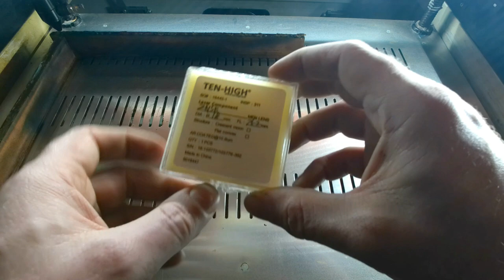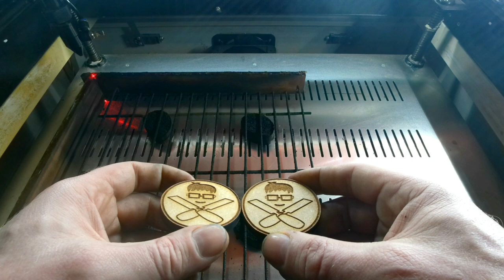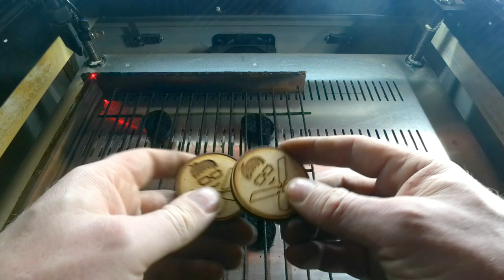Installing a 3" lens on a 50w Chinese laser, how to ramp test. How thick will it cut?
Hi guys, today I got a 3" lens for my 50watt laser cutter. I show you how to do a ramp test and then see just how thick I can cut with it.

If you like what I am doing here then please feel free to buy me a beer!

My laser cutter
Upgraded lens
Upgraded Mirrors
My camera, Crosstour CT9000

These links help support my little channel, when you buy from them, I earn a little referral fee, but the items cost you exactly the same, so thank you!!